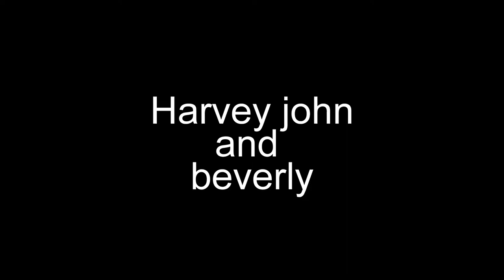Harvey John And Beverly ProShow Slideshow